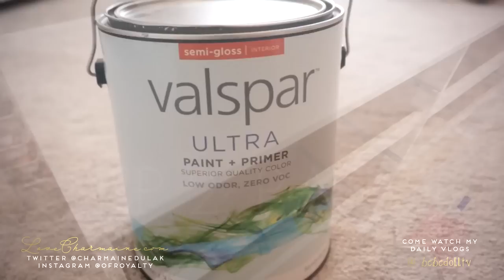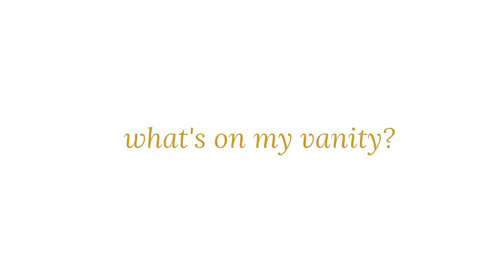DIY Glam & Chic Dresser + Vanity Tour | Charmaine Dulak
LIKE if you want to see more DIYs ;) ♥ Check out O'verlays

Playful - iMovie

• Earn CASHBACK on EBATES for shopping online! - ie. 3.5% Kate Spade, 2% Coach, 6% Ulta, 8% Sephora and Much Much More! ;) xoxo
• Discounted Websites I shop at!